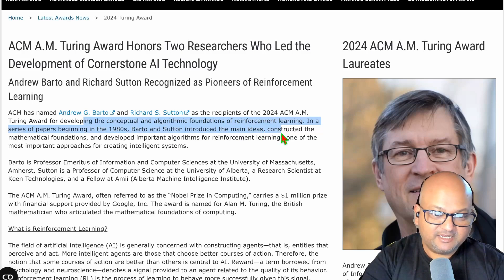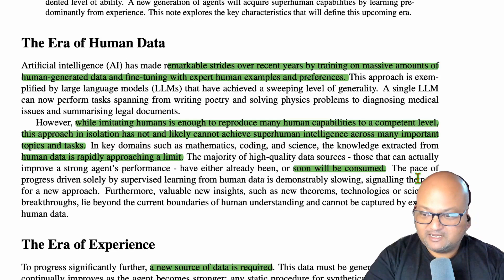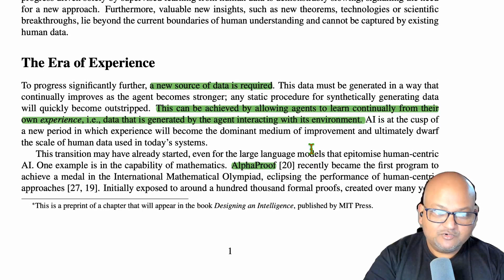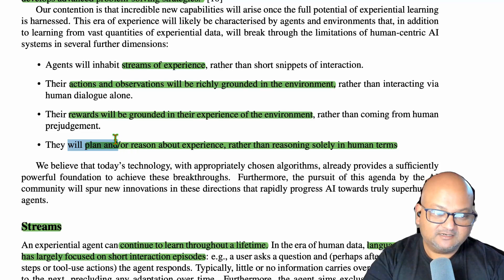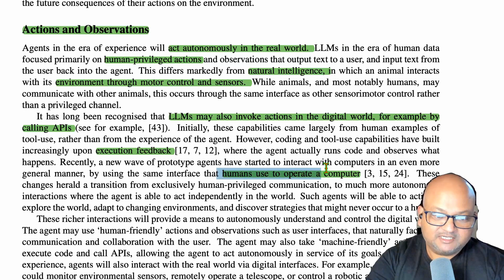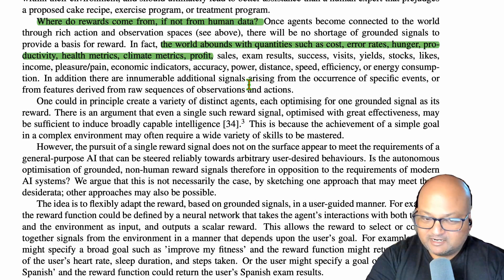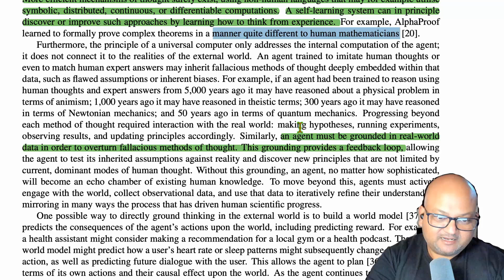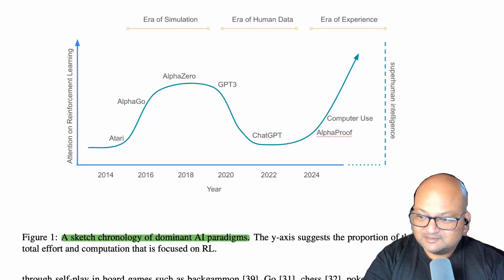The Era of Experience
00:00 - Introduction to the Paper
01:12 - The Bitter Lesson and Its Implications
03:01 - Transition to Experiential Data
05:01 - Four Pillars of Experiential Learning
09:02 - Planning and Reasoning Beyond Human Language
11:03 - Conclusion and Future Outlook